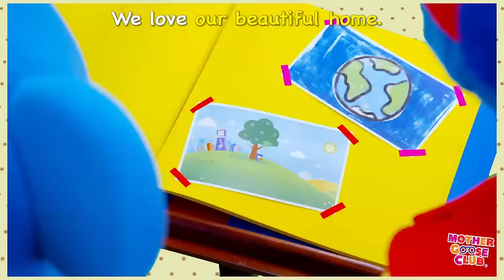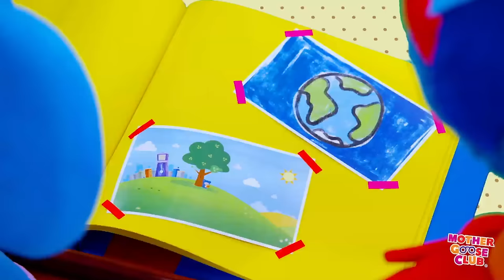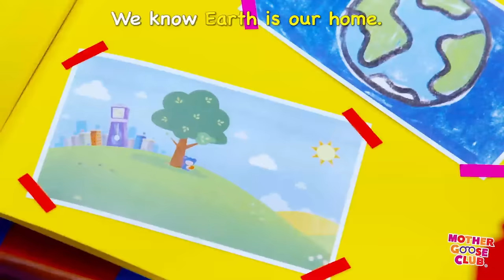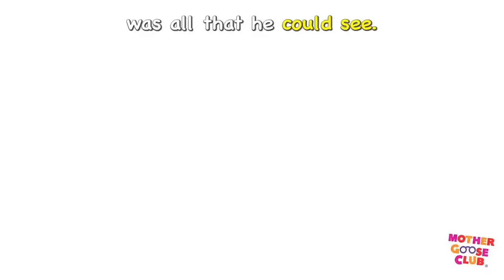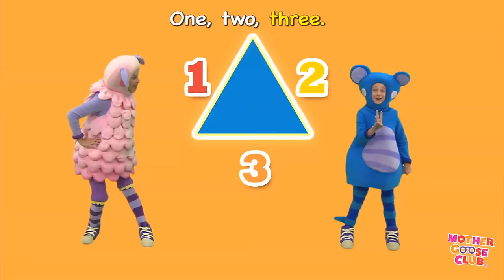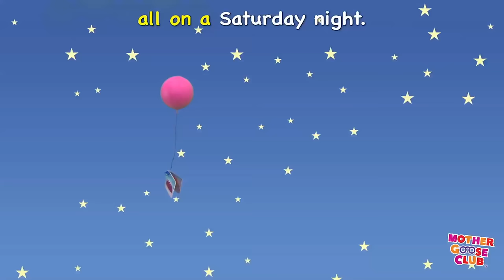Baa Baa Surprises Everyone! | The Farmer in the Dell + More | Mother Goose Club Phonics Songs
The Farmer in the Dell and More Nursery Rhymes from Mother Goose Club! Sing along with your favorite Mother Goose Club characters to the classic nursery rhyme “The Farmer in the Dell”!

Rig-a-Jig-Jig
Row, Row, Row Your Boat
Eep Donut
Itsy Bitsy Spider
Pat-a-Cake
Freight Train
A Haunted House on Halloween Night
Pop Goes the Weasel
Jack Flying
Teddy Rain
Chicken in the Box
Today Is the Day for Valentines
Hello Friend
If You’re Happy and You Know It
Dinosaur Stomp
Here We Go Looby Loo
Elves in Santa's Workshop
Eep Dancing
Day-O
Ring Around the Rosy
Bo Peep Baa Baa Trampoline